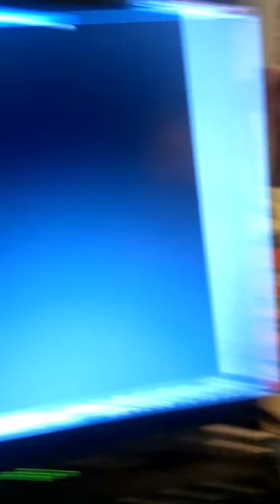First pi project traffic lights